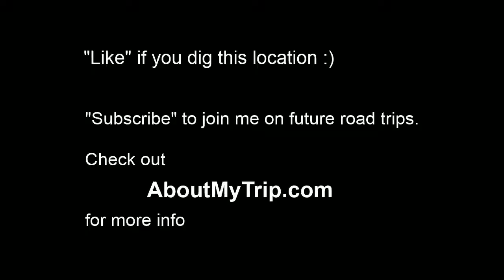Annapolis (Annapolis) to Maryland via Naval Academy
Watch in 720p full-screen to view map info. for more info.Visit AboutMyTrip.com to see all videos of my travels across the United States, to purchase a copy of any video frame in high resolution, or to create your own photo/map videos (coming September 2013).

Annapolis (Annapolis, Maryland) to Naval Academy, MD
Jul 2012